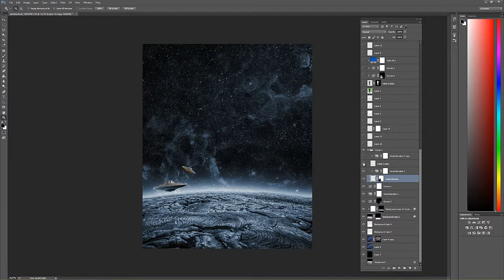IA Eklundh photo making of/layers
a short video showing off the psd file layers of how this was made

And I do thank you so much for any kind of support!!